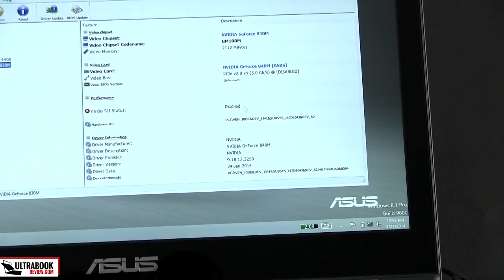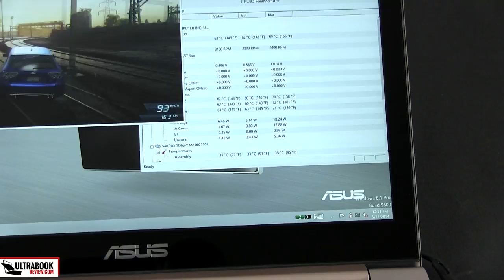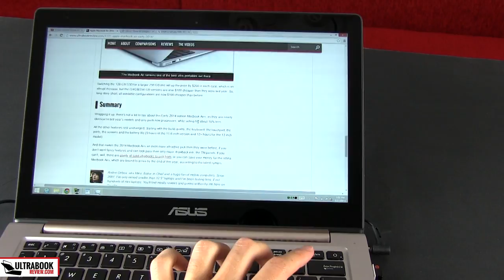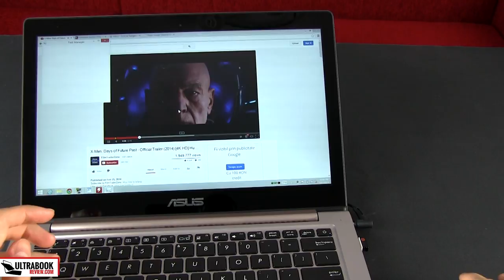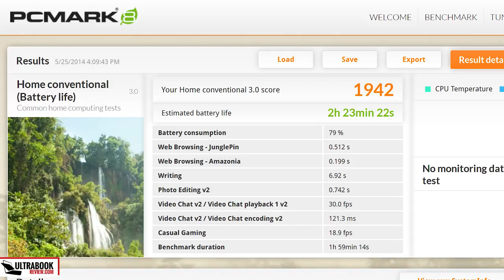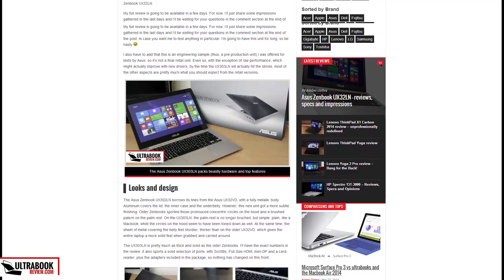Asus Zenbook UX303LN / UX303 review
This is my full review of the Asus Zenbook UX303LN (part of 2014 UX303 line of Asus ultrabooks), the most powerful 13 inch ultrabook of the moment.

It packs beefy graphics, with an Nvidia 840M graphics chip, and Intel Core i7-4510U processor, 12 GB of RAM and a 256 GB SSD. Add a 13 inch 3200 x 1800 px screen, a 50 Wh battery, a nice keyboard and trackpad and plenty of ports, and you end up with a larger picture of the Asus Zenbook UX303LN.

The price and availability are yet unknown for this device, but if Asus does a good job with those, the Zenbook UX 303 LN will for sure become very popular in the next months.

Asus also has the Zenbook UX303LA model on the market, which is nearly identical to this one, but without the high-resolution screen option and without the dedicated graphics. However, the Asus UX303LA will be cheaper than the UX303LN, and probably more efficient as well.